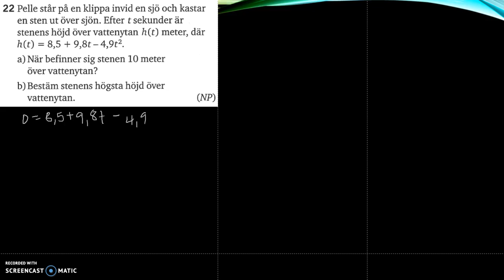Matematik 5000 Ma 2b Kapitel 2 Blandade övningar 2 - 22